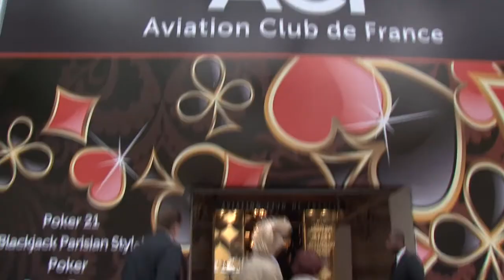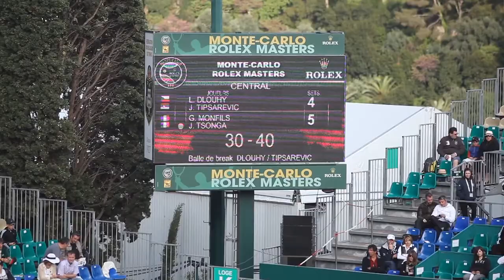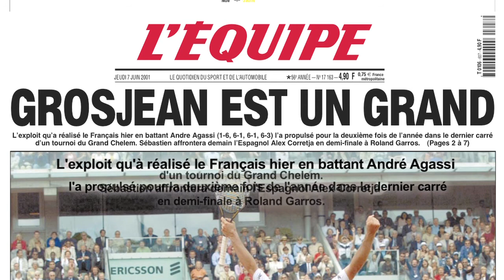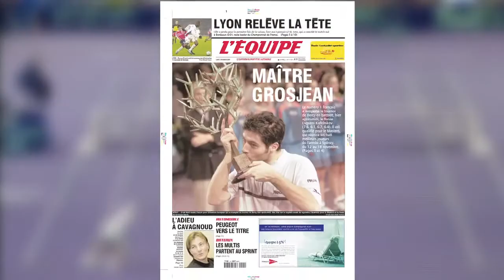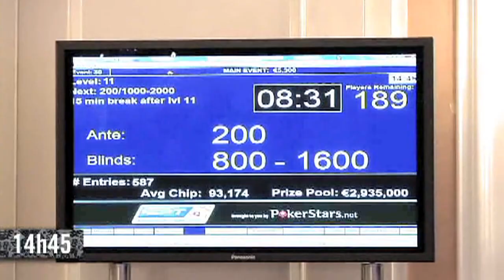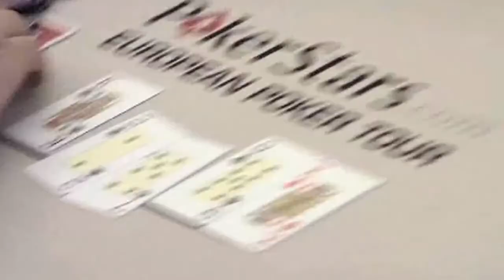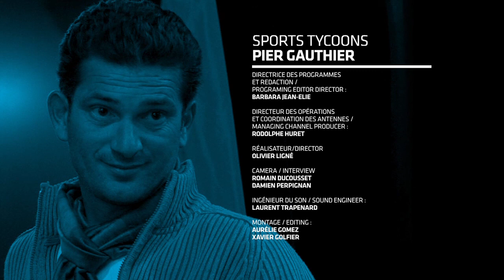Reportage coach mental Pier Gauthier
Reportage sur Pier Gauthier, coach mental pour les sportifs de haut niveau, joueurs de poker, chef d'entreprise, étudiants, musiciens et joueurs d'e-sport.